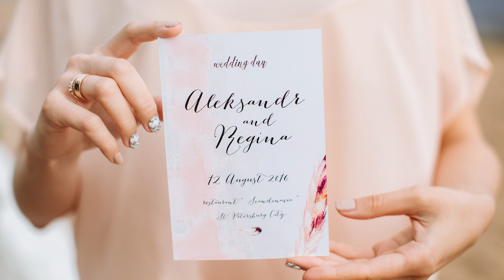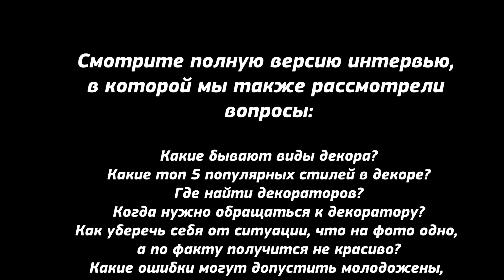Свадебный декор | Как выбрать декоратора на свадьбу | Декор на свадьбу - подробный ЧЕКЛИСТ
Приветствую Вас друзья с вами проект идеальная свадьба Советы профессионалов.
И сегодня мы будем разобраться в вопросах декора и оформления!

0:23 - Эксперт по вопросам свадебного декора Альфина Шабалина

026 - Декоратор - кто это такой?
Декоратор это человек который создаёт атмосферу, ауру, впечатления, от декора мероприятия.
Отвечает за создание "Вау эффект" - этот эффект свадебный декоратор создает визуально, работая с определенными деталями насыщая пространство.

1:35 - Нужен ли мне декоратор на мою свадьбу? И во общем свадебный декор.
Декоратор нужен всегда: если молодожены желают в конечном итоге получить визуально красивую составляющую, завершенную картинку свадьбы. Использования свадебного декора готовых ресторанов в которых сразу все красиво?
Задача декоратора сделать индивидуальное оформление которое касается данной пары. И преобразовать зал под определенные желания молодоженов

3:54 - Из чего состоит декор?
- Букет невесты.
- Композиции на столах.
- Приглашение на событие.
- Украшение пространства проведения свадьбы, фото зоны
- Комплекс декора подбирается индивидуально к каждой пары.

5:00 - Как распознать специалиста?
- Портфолио и визуальное составляющие
- Просмотрите отзывы о декораторе
- Подача информации декоратора, примеры работ свадебного декора, используемые материалы.

8:14 - Какие вопросы следует задать сразу при первом обращении к декоратору:
1.Свободно ли дата?
2. Работал ли декоратор на площадки на которой планируется свадьба или мероприятие?
3. С какими бюджетами работает декоратор?
4. Вариант выбрать готовое решение, просто выбрать - сравним с покупкой в магазине
9:42 - Пожелание Альфины молодоженам: пусть Ваш день будет волшебным, стильным и самым красивым. Чувствуйте волшебство внутри себя.

Ведущий на праздник Провожу свадьбы, юбилеи, корпоративы и выпускные: goo.gl/CB2oRZ